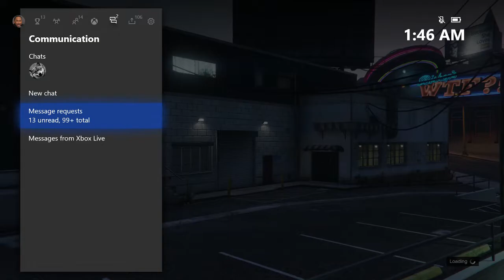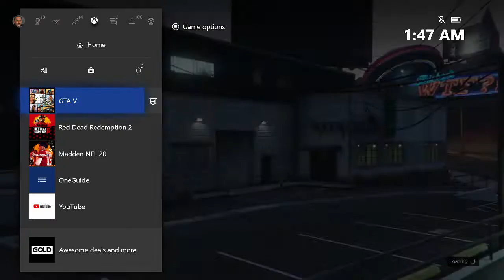I FUCKING HATE MY SHITTY APARTMENT!!!!!!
GTA Online is a dynamic and persistent online world for sixteen players. The game will let you and friends team up to tackle missions, activities, and ambient events, as well as competing with others in more traditional game modes.